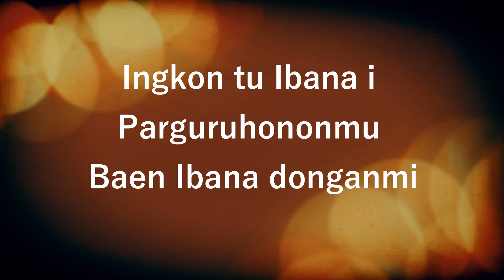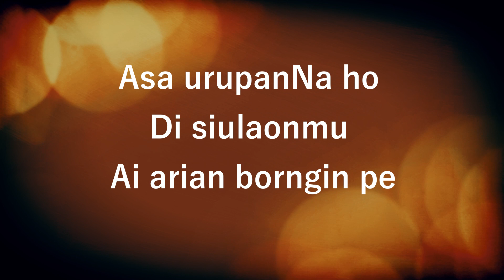(Rec) Renungan Harian HKBP Surabaya Ressort Surabaya Senin, Tgl 07 Juni 2021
Pembawa Renungan :
Pdt. WR. Sianturi, S.Si (Theol)

Ayat Nats :
Mazmur 90 : 12

Untuk Pengguna: OVO - GOPAY - LINKAJA - DANA

SM_HKBPSURABAYA

NHKBPSBY
" Saatnya Iklan Anda Tampil Di Sini "